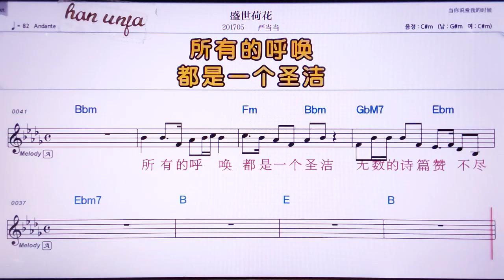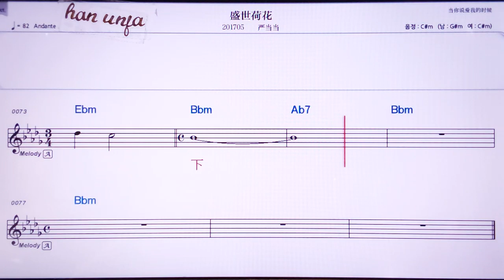💖썽쓰허화/이앤땅땅 👍MR,노래방, 악보, 코드,Karaoke With Sheet Music